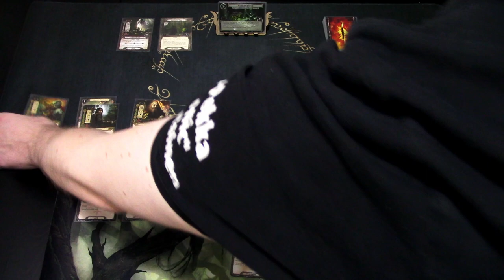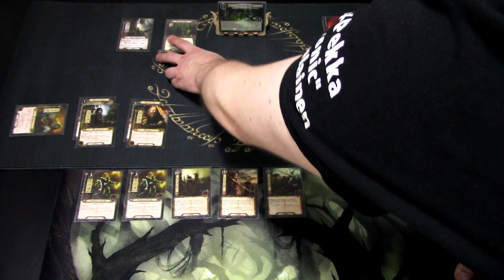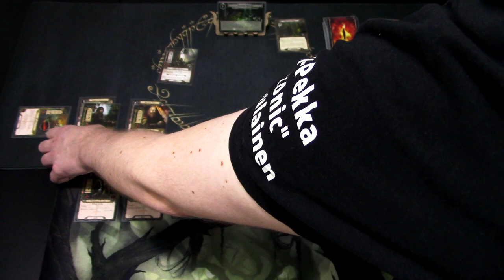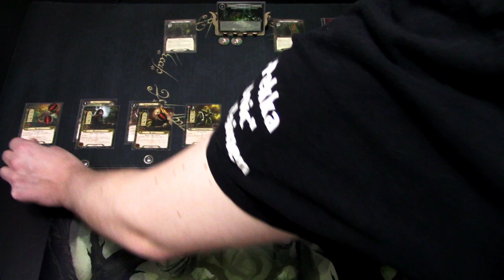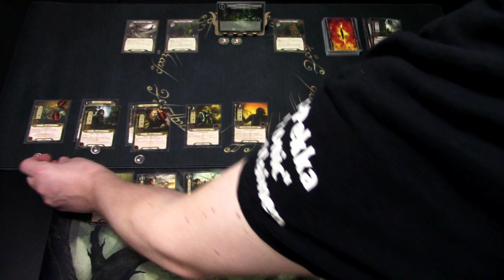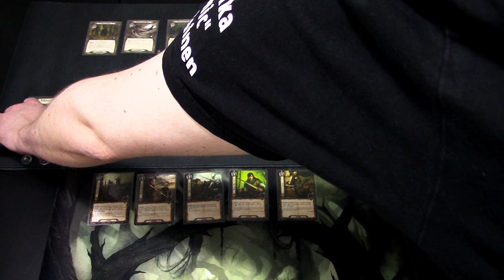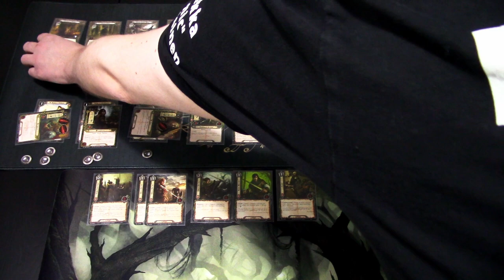LOTR LCG Learning to Play Revised Core Set Tactics Starter Deck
Welcome to another learning to play video for The Lord of the Rings The Card game! This time we will be testing out the Tactics starter deck from the Revised Core set and testing it out against the first scenario of the box! Let's see how the Tactics sphere of influence can handle the first scenario of the game straight out of the box!